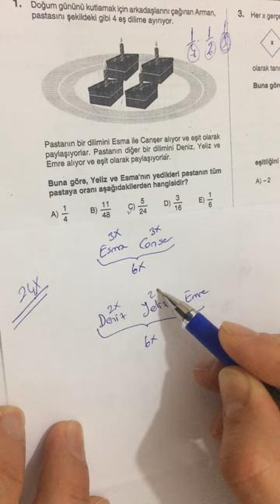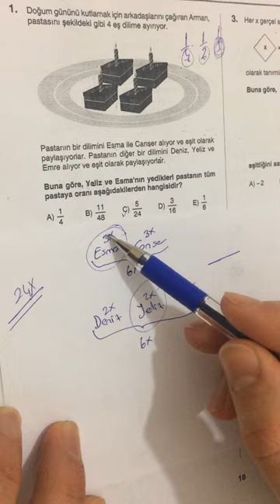12.SINIF EVREN TYT MATEMATİK